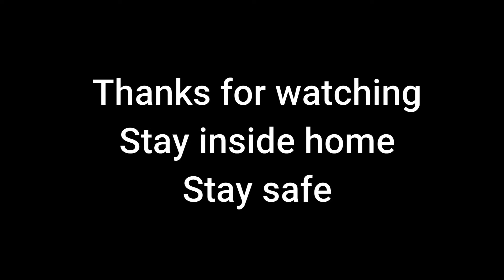கட்லா மீன் Fry|Sunday lock.down vlog|Tamil|Healthy Recipe|அம்மி கல் மசாலா |Kavi Kannamma Vlogs